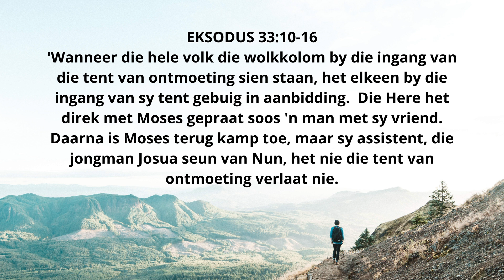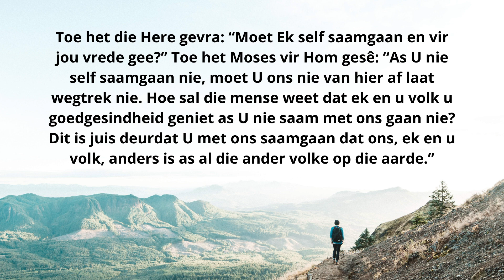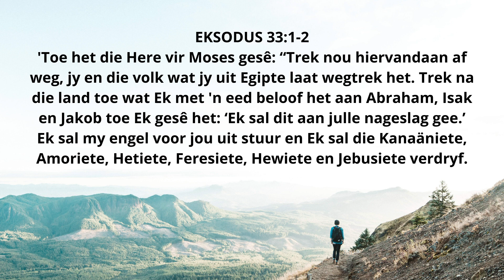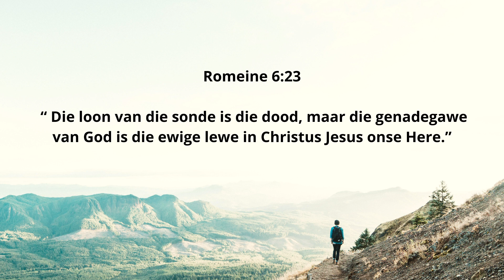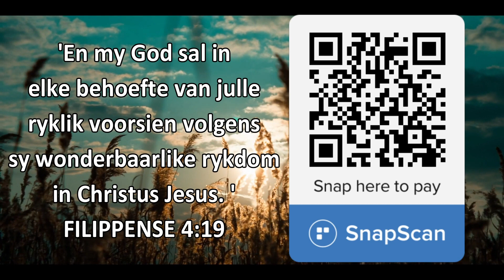Nie een tree verder nie! - Erastus Beukes, 20 Desember 2020